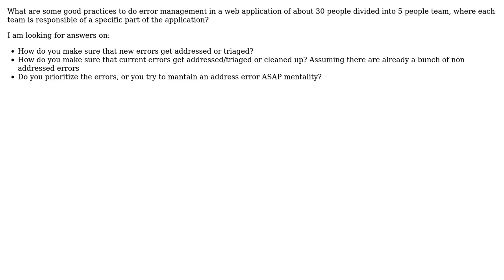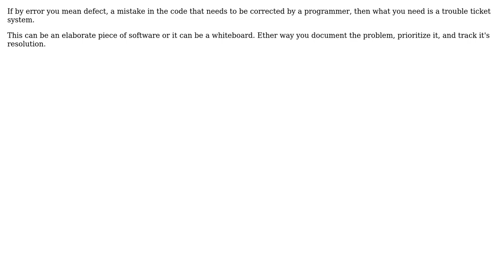How to do error management in a web development team? (2 Solutions!!)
How to do error management in a web development team?

With thanks & praise to God, and with thanks to the many people who have made this project possible! | Content (except music & images) licensed under CC BY-SA | Music | Images & others | With thanks to user Hommer Smith user cottsak user candied_orange and the Stack Exchange Network Trademarks are property of their respective owners. You are responsible for your own actions.